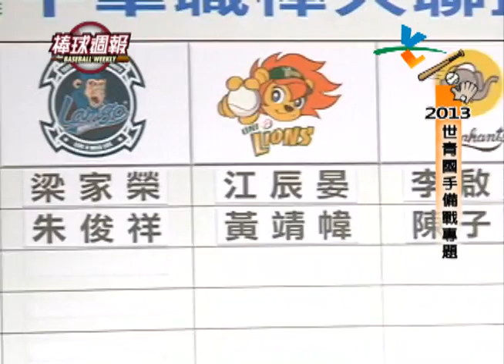2013世界青棒中華隊備戰專題